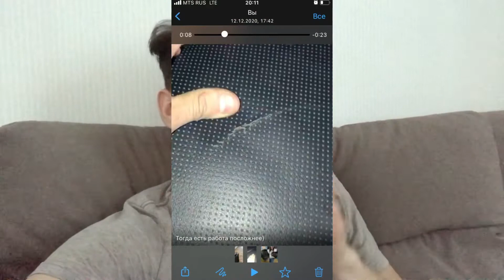Разбор салона Land Cruiser Prado 150. Рестайлинг своими руками. ep.6 Установка салона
Добрый вечер соклубовцы, прадоводы и просто небезразличные люди!

Как многим уже стало известно из 5 эпизода, мы купили много нужного для переделки Land Cruiser Prado в рестайлинг 2020 г, установкой всего этого мы и займёмся в 6 эпизоде!

Важно!
Многое не попадает в видео, что то описываю на Драйв2

И ещё больше лайва в Инстаграме